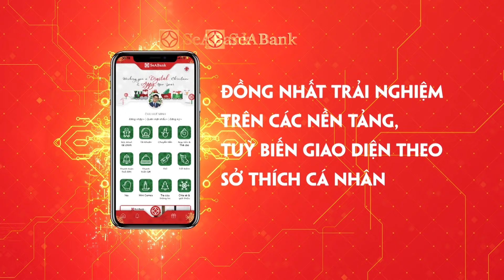SeAMobile - Trợ lý tài chính cá nhân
Thiếu gì chứ đừng thiếu SeANet/SeAMobile! Thời đại 4.0,
Ngân hàng điện tử của SeABank biến cuộc sống thảnh thơi hơn với vô vàn tiện ích “diệu kỳ”.
Không cần đến quầy giao dịch, hạn chế tiếp xúc, hạn chế chạm tiền mặt, hạn chế Covid
• Chuyển tiền miễn phí 100%
• Lãi suất gửi tiết kiệm online cộng đến 0.3% so với tại quầy
• Đăng ký tài khoản ngân hàng điện tử trực tuyến trên SeANet/SeAMobile
• Đa dạng giao diện, thoả sức lựa chọn
• Trải nghiệm các thao tác trên SeANet, SeAMobile hoàn toàn giống nhau, “thuận tay” dễ dàng sử dụng
• Quản lý chi tiêu theo kế hoạch tự đề ra trực tiếp trên ngân hàng điện tử dựa trên mô hình 06 lọ.